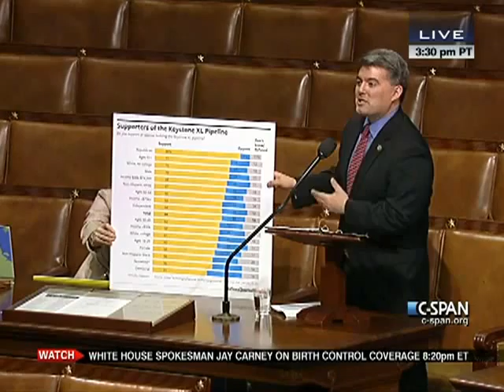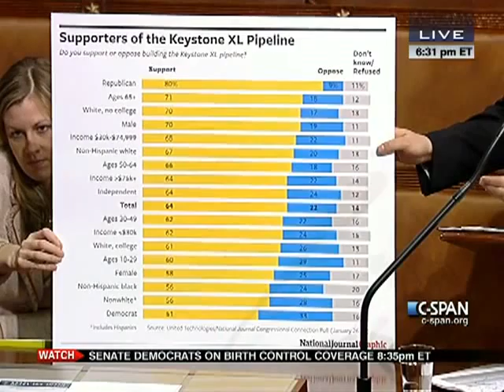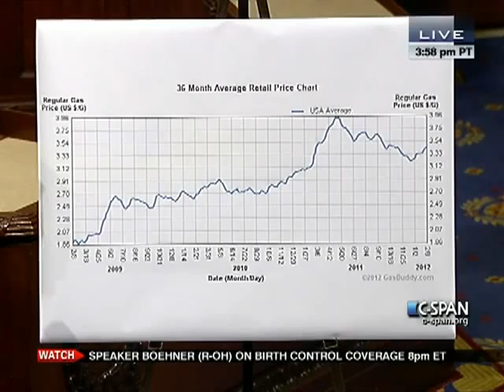House Session 2012-02-08 (18:21:16-19:24:47)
The rule provides for one hour of general debate and makes in order the following amendments:
Reps. Paul Ryan / Chris Van Hollen Manager's Amendment (10 minutes of debate)
Rep. Rodney Alexander Amendment (10 minutes of debate)

Democratic Motion to Instruct Conferees on H.R. 3630 - Temporary Payroll Tax Cut Continuation Act of 2011 (One Hour of Debate) (Offered by Rep. Timothy Bishop)